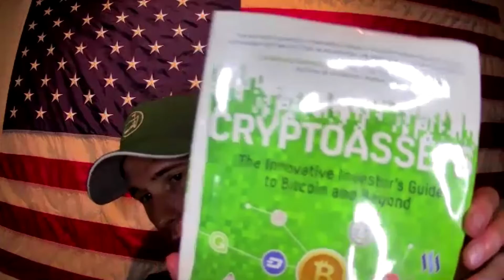Waking The People #28 China stirring cryptocurrency fear? PACE program for homeowners and more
China banning cryptocurrency 🤔, what could they be up to? Needing money for a home emergency, or adding solar panels?
PACE programs are not always what they are said to be. How do you really pay for these "no money down" "Government programs"? This episode is one to watch before signing!

Mainstream Media narrative vetting, why do you only see the same narratives in the News? Chad discusses Narrative vetting to offer a different insight into this issue.

Like our work, want to support the program as it grows?